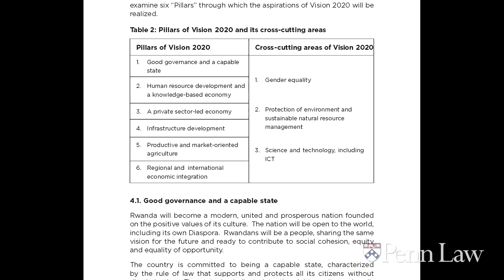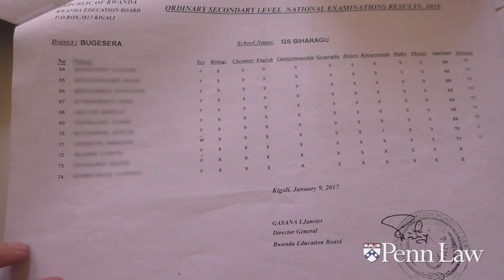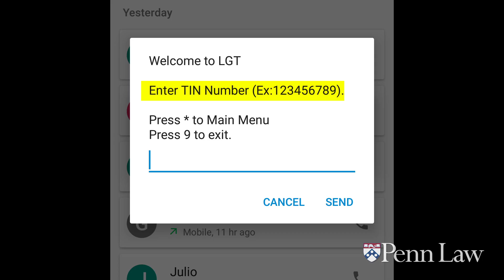CTIC Study: 1 World Connected and Internet Connectivity in Rwanda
At the 1 World Connected project, we seek to understand the empirical impact of Internet connectivity on key development outcomes using controlled trials. Just recently, we went to Rwanda to investigate the impact of Internet on outcomes in education, health, financial inclusion and business growth by conducting 3 week-long fieldwork across 31 sites that will be connected by Vanu Rwanda, a company that extends connectivity through the innovative use of small cell architecture. Rwanda’s Vision 2020, which aims towards a digitally empowered citizenry makes Rwanda an ideal place to study how those efforts would impact the communities, especially given 85-90% mobile ownership in rural communities despite challenges to effective infrastructure.